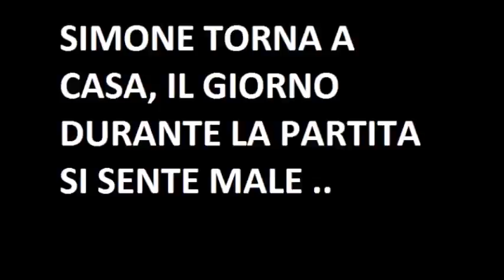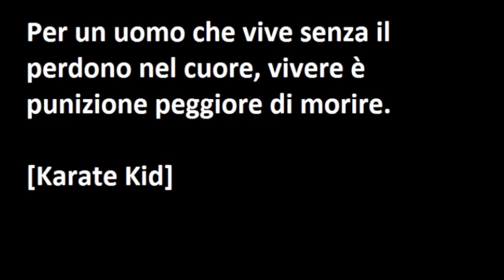Gruppo: SIRE & DADE | Perdono | Istituto Carlo Porta - Milano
Gli studenti raccontano i valori
Il video è il momento conclusivo del progetto "Valori a Scuola" ideato e realizzato dall'Associazione Le Ali Morali con l'obiettivo di discutere e riflettere in modo creativo su 12 valori: Onestà, Coraggio, Rispetto, Perdono, Amore, Generosità, Gentilezza, Ottimismo, Gratitudine, Impegno, Pazienza, Integrità.
Dodici valori che corrispondono ad altrettante attitudini di vita e decisioni che ogni giorno fanno la differenza tra un carattere debole e uno forte, tra uno passivo e uno coraggioso, tra una persona frustrata e una felice, tra un cittadino “furbo” e uno onesto.